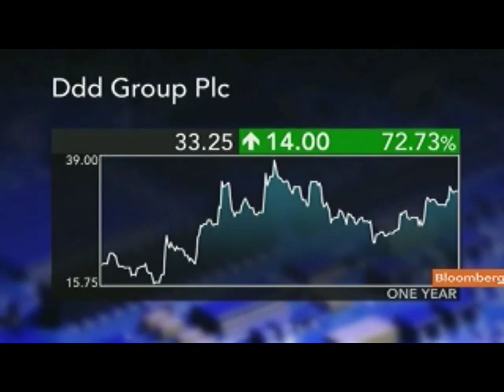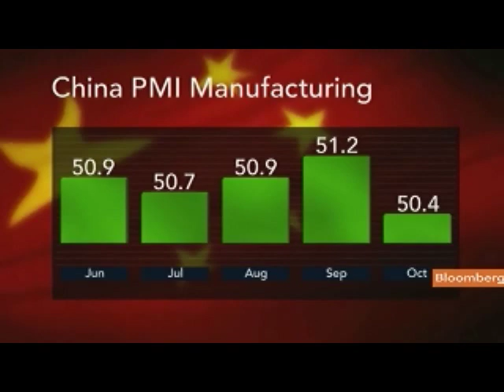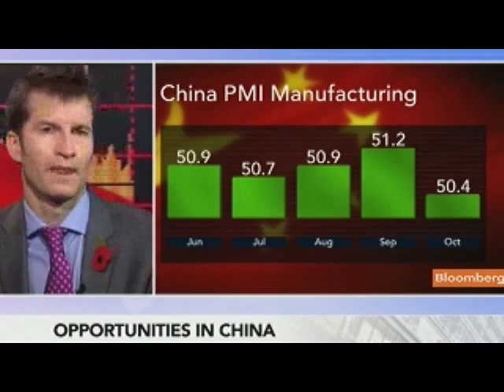Faraday's Gibson Recommends Asian Citrus, DDD, Qinetiq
Nov. 1 (Bloomberg) -- Andrew Gibson, head of U.K. equities at Faraday Research, talks about investment strategy and recommendation of DDD Group Plc, Qinetiq Group Plc. and Asian Citrus Holdings Ltd.
     He speaks with Owen Thomas on Bloomberg Television's "Countdown." (Source: Bloomberg)